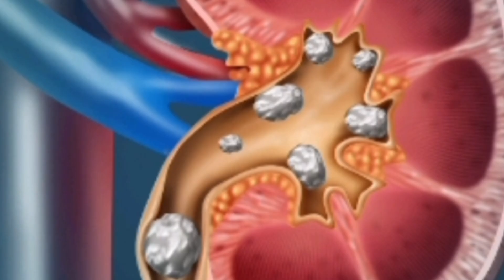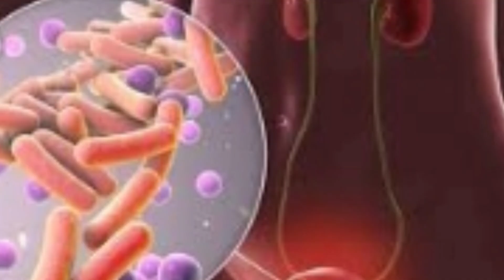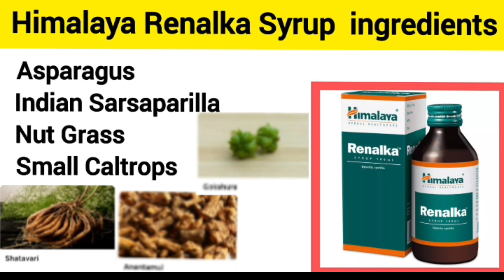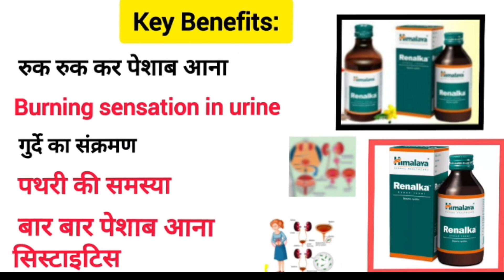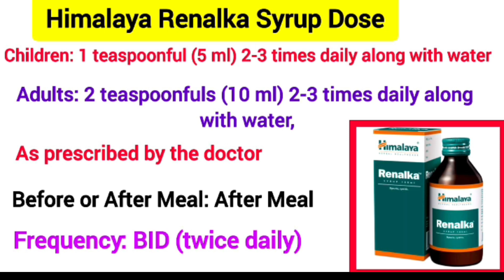Himalaya Renalka Syrup ke Fayde | Uses | dose | Renalka Syrup Review In Hindi | Kidney Stone Syrup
Himalaya Renalka Syrup ke Fayde | Uses | dose | Renalka Syrup Review In Hindi | Kidney Stone Syrup | @Pharmagurukul563

In this video I have been explain about Himalayan  renalka Syrup which is benefits for kidney stones , burning sensation in urine, urination problem.

यह हिमालया company के द्वारा बनाये जाने वाला एक आयुर्वेदिक सिरप है जो की आपके किडनी मे पथरी, पेशाब मे जलन, पेशाब के रास्ते मे संक्रमण [ infection], पेशाब करते समय समस्या
पेशाब रुक रुक कर आना
पेशाब सही से नही हो पाना
जैसी समस्या के लिए फायदेमंद होता है

drx jk maurya